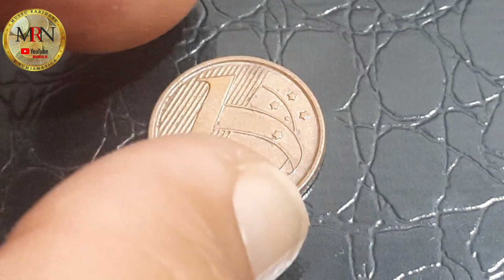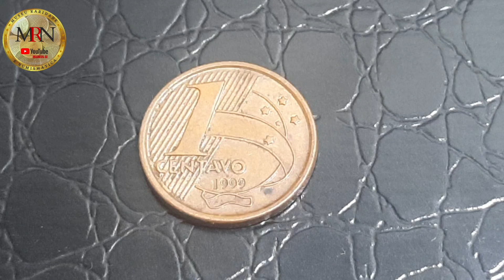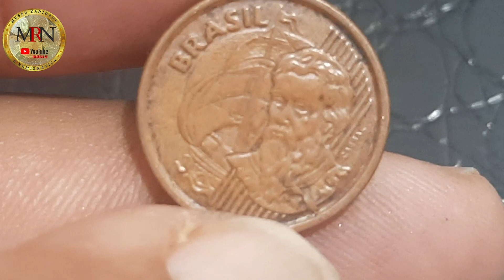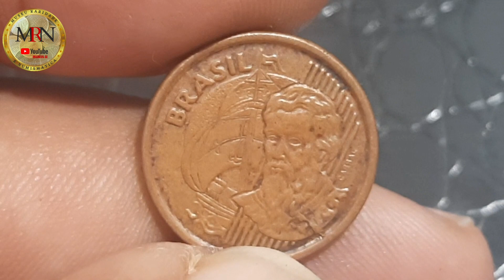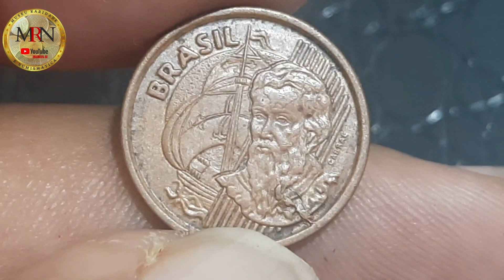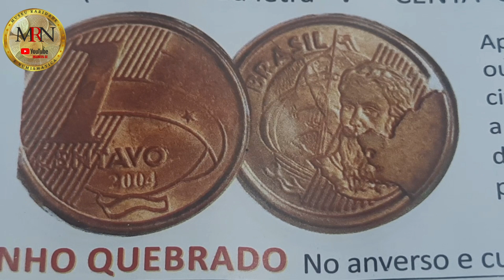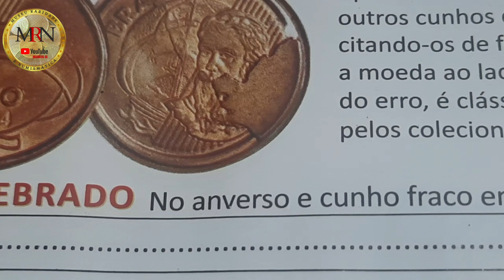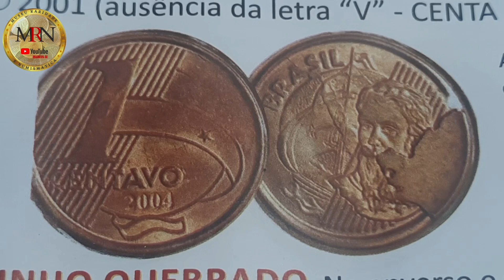MOEDA RARA DE 1 CENTAVO COBIÇADA PELO OS COLECIONADORES NUMISMÁTICOS.